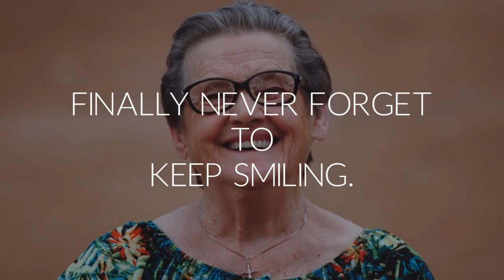10 SIMPLE STEPS TO SIMPLIFY LIFE..YOU GOTTA TRY THIS STEPS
Here is the list of top 10 simple steps to simplify life. This will change your lifestyle forever.  Try this and get happiness in your life.